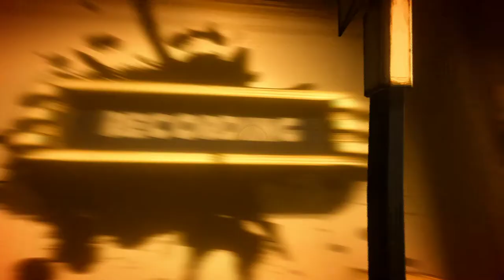Bendy And The Ink Machine - Altreus Plays - Episode 3 - Am I Glad To See You!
Welcome to Altreus Plays Bendy And The Ink Machine! This is a first-person
cartoon-styled horror game, reminiscent of such classics as Amnesia: The Dark
Descent and... that one where you have a camera.

Mad shout outs to Zangiry for buying me this without asking anything in return
(except this sweet as heck series!). Come hang out with us at Altreus Plays

You can also find us at Dapper Dell, Aavak's Discord server. If you don't know
- and then find your way to the Dell as you will. ♥

► Social media!